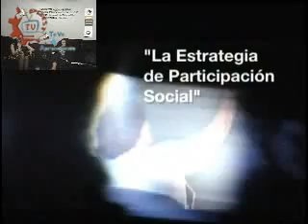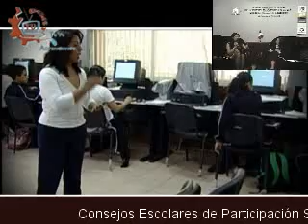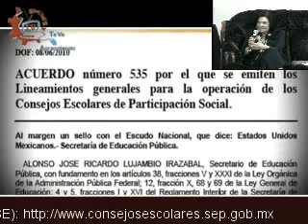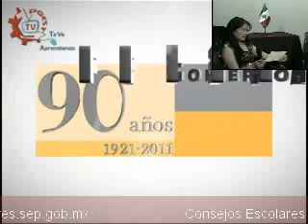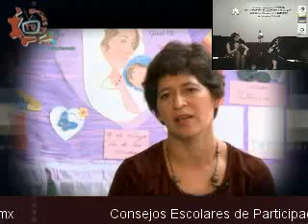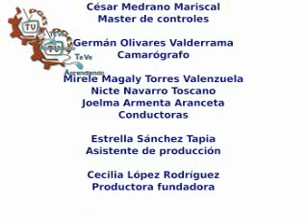Especial - Mtra. Patricia Ganem, Consejos de Participación Social